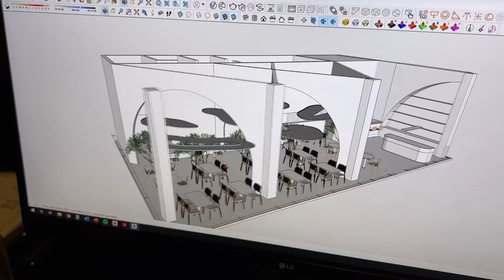QUEM SOU EU!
Resolvi fazer este vídeo pro cê me conhecer melhor. Haha!

Eu sou LightingDesigner e além de fazer projetos de iluminação também crio peças para diversas industrias do ramo, e ah, tenho o meu curso que ensina tudinho o que eu faço também! Para mim é um desafio enorme além de ser empresário estar aqui, mas confesso que faço com muito prazer e AMO!!!

Esse sou eu. WJ